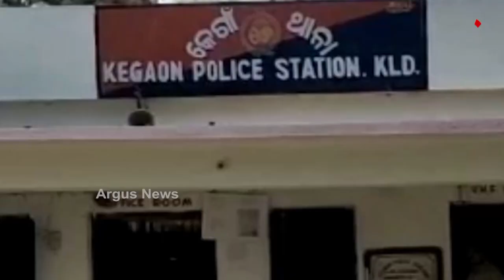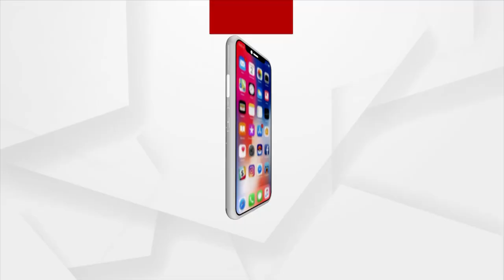"ମା' ମାଣିକେଶ୍ଵରୀଙ୍କ ନାଁ ନେଇ ମିଛ କଥା କହିଲେ କ୍ୟାପଟେନ୍"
କ୍ୟାପଟେନ ଦିବ୍ୟଶଙ୍କର ମିଶ୍ର ମା' ମାଣିକେଶ୍ଵରୀଙ୍କ ନାଁ ନେଇ ନିଜକୁ ନିର୍ଦ୍ଦୋଷ ପ୍ରମାଣିତ କରିବାକୁ ଚେଷ୍ଟା କଲେ । ହେଲେ ବିଜେପି ଓ କଂଗ୍ରେସ ବିଶ୍ଵାସ କରୁ ନାହାନ୍ତି ତାଙ୍କ କଥାକୁ । ବିରୋଧି ଦଳଙ୍କ ଅଭିଯୋଗ ମମିତା ମେହେରଙ୍କ ହତ୍ୟା ମାମଲାରେ ସତ କହୁ ନାହାନ୍ତି କ୍ୟାପଟେନ ।